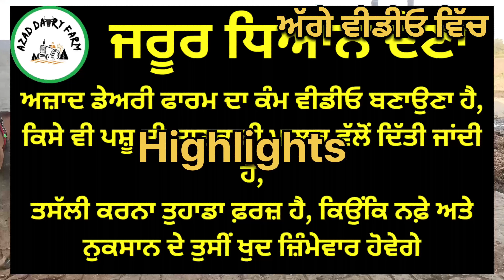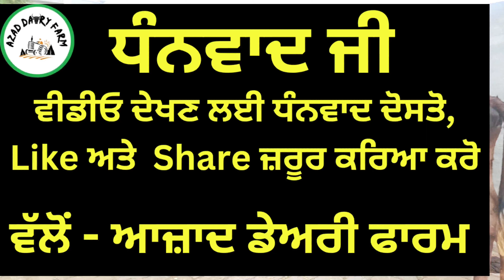ਸੱਜਰ ਸੂਈ ਵੈੜ, ਮਗਰ ਵੱਛੀ, ਖੀਰੀ ਜਰਸੀ ਵੱਛੀ ਘੱਟ ਰੇਟ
आजाद समाचार,
azad rajput,
uttar pradesh ka dairy farm,
डेयरी फार्म,
hf गाय,
hf cow,
Dariy farm
Kiasanfarm
Cow farm
Farmer
Kheti farm
Pasupalak
Breedcow
Cow sale
Punjabfarm
khilchipur live,
जर्सी गाय,
जुबेर गंज बाजार,
azad picture,
azad p3,
डेयरी फार्मिंग,
azad halwai ahmedabad,
थारपारकर गाय,
थारपारकर,
फार्म हाउस,
फार्म,
बिहार डेयरी फार्म,
बफेलो फार्म,
भैंस डेयरी फार्म,
भैंस फार्म,
भैंस का तबेला,
murra bhains,
साहीवाल गाय,
हरियाणा पशु मंडी,
त्रिमूर्ति उत्तराखंड,
4 cow dairy farm,
40 liter milk cow,
40 cow dairy farm,
4 भैंस का डेयरी फार्म